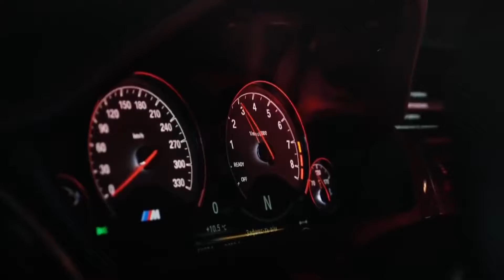Dark Trap Beat Instrumental | Hard Rap Beat 2021 (prod. By JaBeat Producer)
This Dark Trap Beat Instrumental was produced by JaBeat Producer Beats! If you like the overall quality of this Hard Rap Beat 2021, then hit "Thumbs up"! Enjoy it!